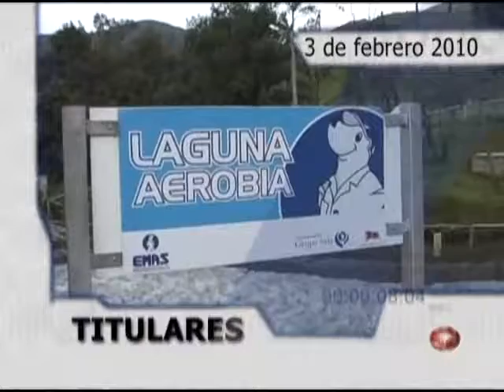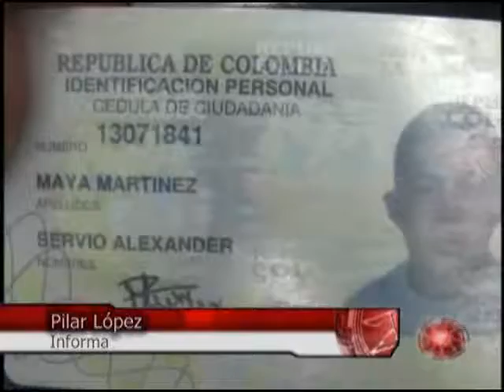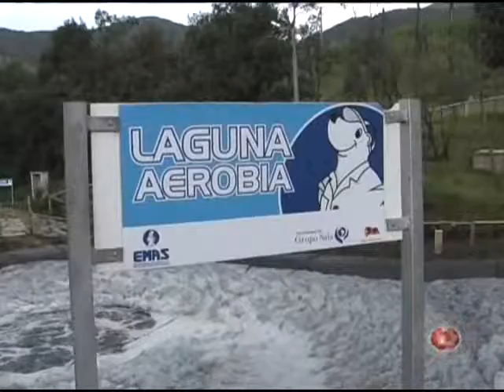info web 3 febrero 2010 parte 1.wmv